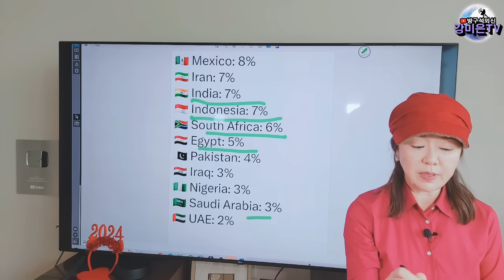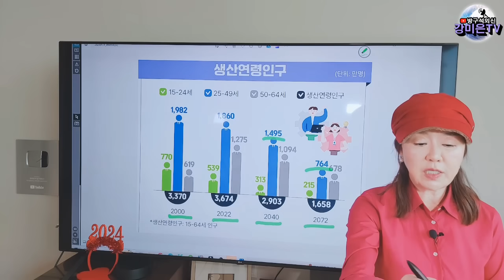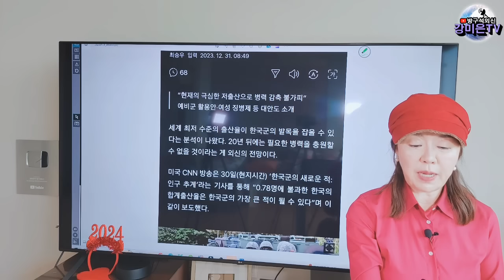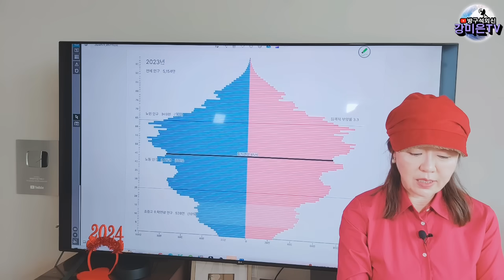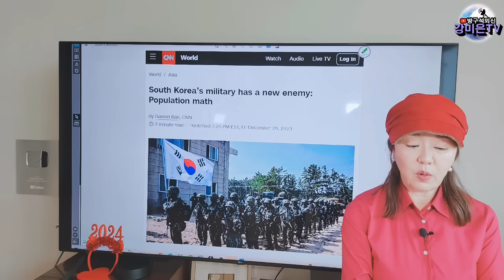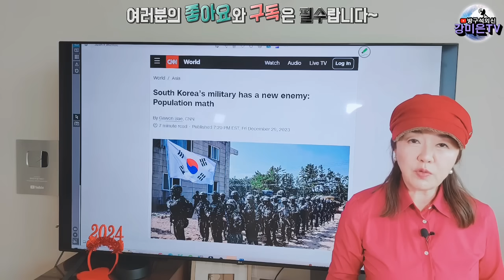"이러다 남침 당한다" 한국에 섬뜩한 경고 [강미은TV 방구석외신]